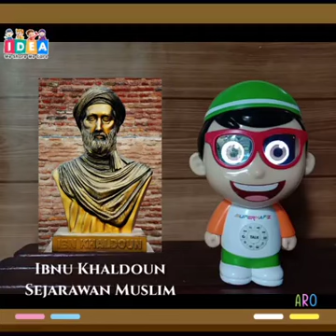Tutorial Super Hafiz menjawab